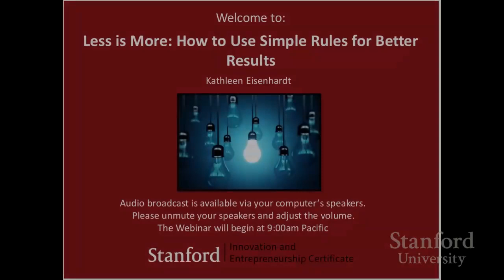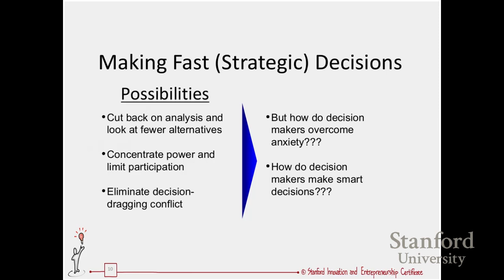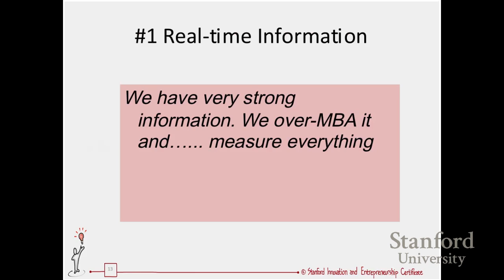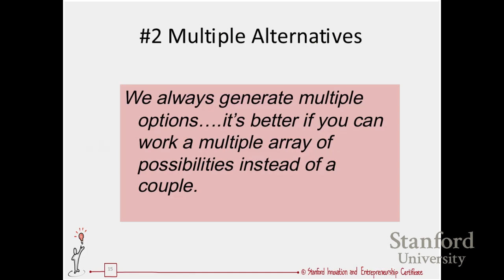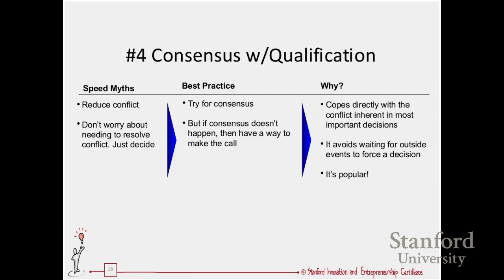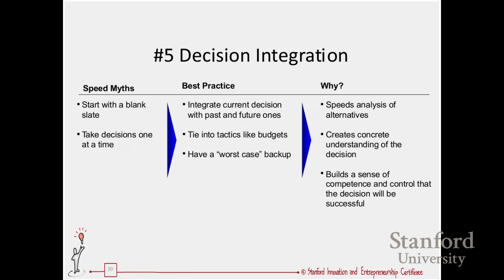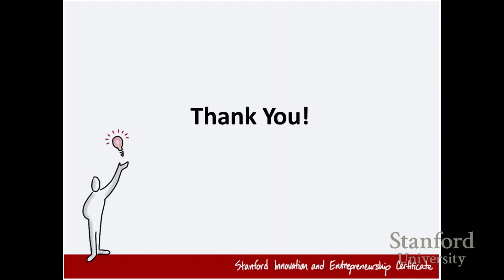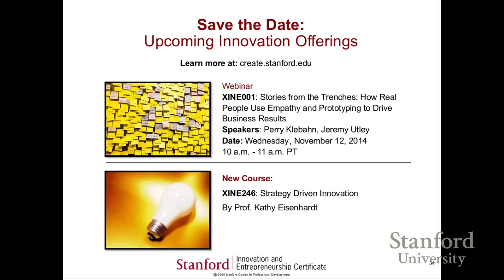Stanford Webinar: Less is More - How to Use Simple Rules for Better Results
Many successful companies shape their high-level strategies by relying on simple rules, not complicated frameworks. Even very established organizations can introduce a continuous stream of new products and services by simplifying their processes and encouraging an atmosphere of "structured chaos." Join Professor Kathleen Eisenhardt as she explores how to innovate successfully through simple rules and streamlined processes that will help you translate current strategy into growth.

0:00 Introduction
0:13 Strategy Driven Innovation
1:45 Business Strategy as Simple Rules Organization
5:22 Real-time Information
10:42 Multiple Alternatives
15:58 Two-Tier Advice Best Practice
21:07 Consensus w/Qualification
26:05 Decision Integration
33:20 Q&A